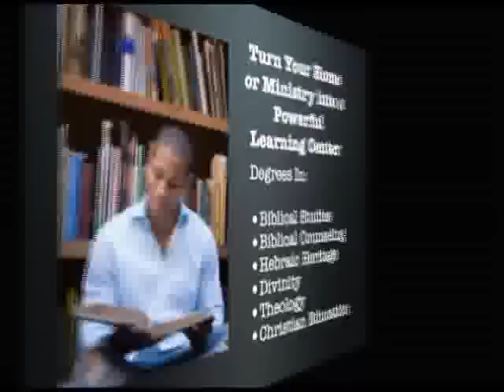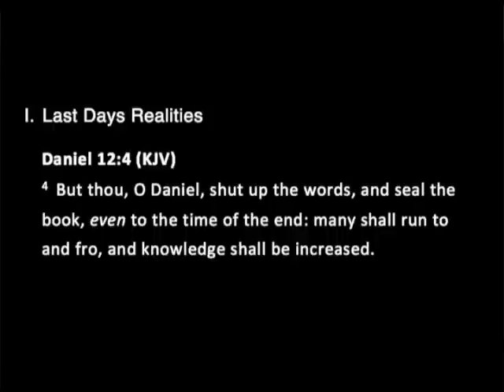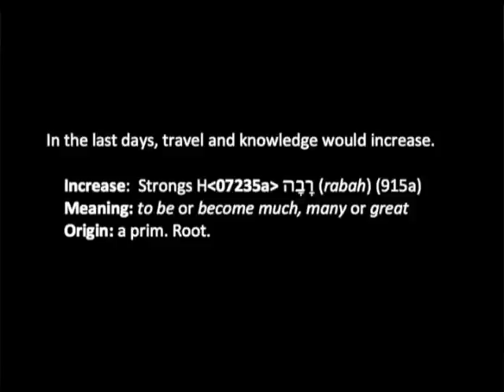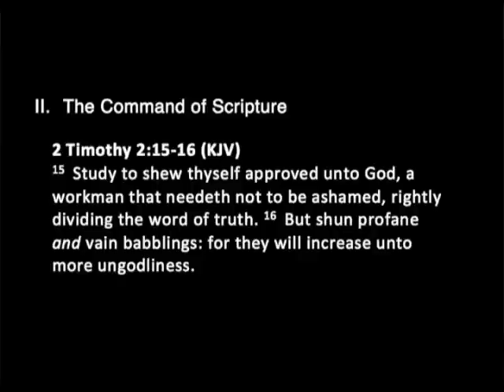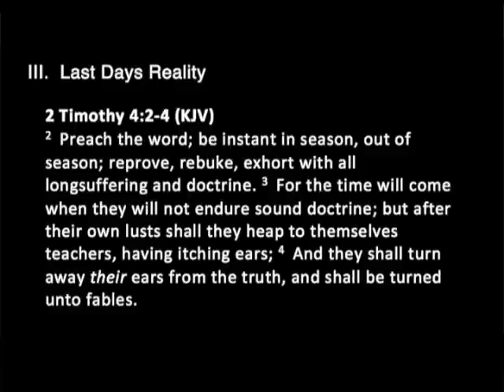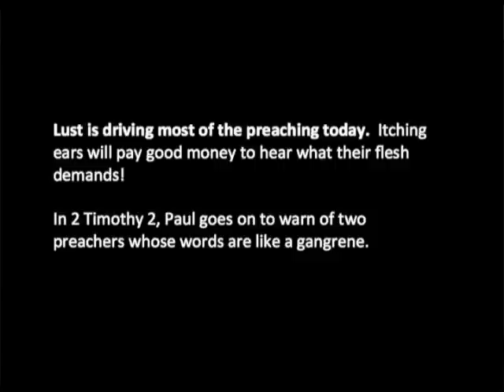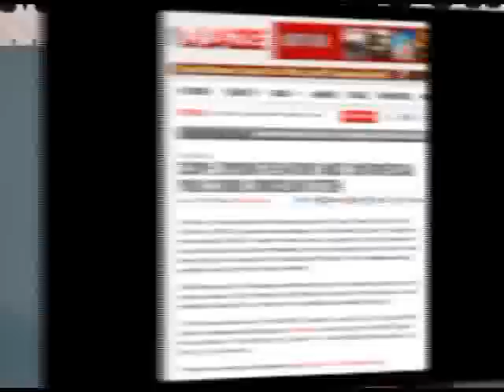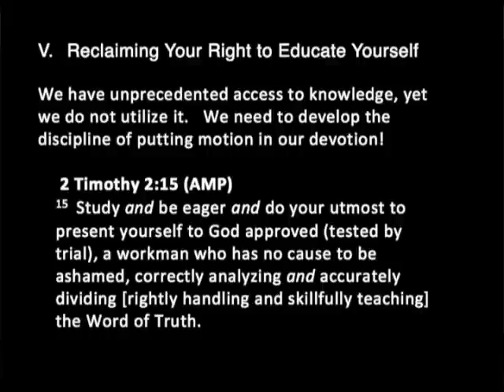The Cult of the Willfully Ignorant & the Dumbing Down of America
Education has been a driving force in the Protestant Movement since its conception.  Yet today, we have believers that completely ignore 2 Timothy 2:15 in an age where information has never been more accessible!  At the same time, secular education in America is being dumbed down.  Theological sound bites do not replace sound doctrine!  It is time to take authority over our education: both sacred and secular.